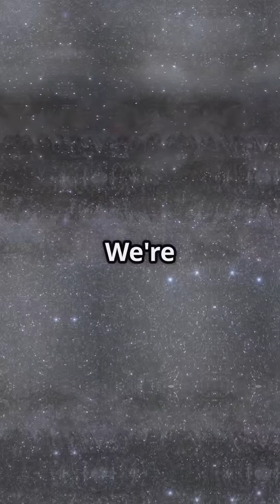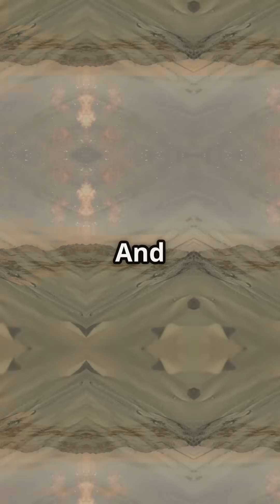If the Sun Were a Grain of Sand: The Cosmic Scale of the Milky Way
Imagine if the Sun were just a grain of sand! 🌞 In this mind-bending exploration, we scale the Milky Way to the size of North America, revealing the staggering distances between stars. From a coffee saucer-sized solar system to an astonishing 100 billion stars spread across our galaxy, the vastness of space will leave you in awe! 🌌

Join us on this cosmic journey as we shrink the universe to household objects and ponder our place in the grand scheme of things. What space fact blows your mind? 🌠✨